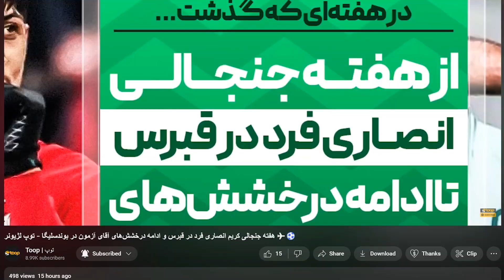اولین بمب تابستانی در آستانه انفجار 💣🔁 رقابت سرخابی‌ها برای جذب حاج‌صفی 🔵🔴 - روزنامه توپ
صد و هفدهمین شماره از روزنامه «توپ تی‌‌وی» منتشر شد 🤩

سلام؛ خوش اومدین به صد و هفدهمین شماره از روزنامه «توپ» امروز چهارشنبه سیزدهم اردیبهشت ماه، به رسم همیشگی، خبرهای مهم روز فوتبال ایران رو کنار هم مرور می‌کنیم.🟡⚫️

📢سرخط خبر ها:
1️⃣رقابت سرخابی‌ها برای جذب حاج‌صفی
2️⃣اعتصاب پیکانی‌ها قبل از بازی با پرسپولیس
3️⃣راهکار باشگاه استقلال برای پرداخت مطالبات
4️⃣یامگا راهی فرانسه شد
5️⃣همزمانی مسابقات هفته ۲۸ام لیگ برتر

اینستاگرام: Instagram.com/ToopTV
وبسایت: Toop.ir